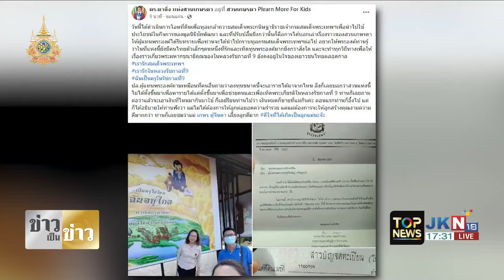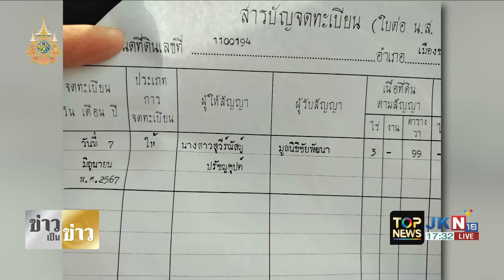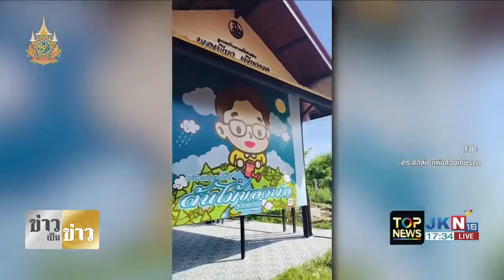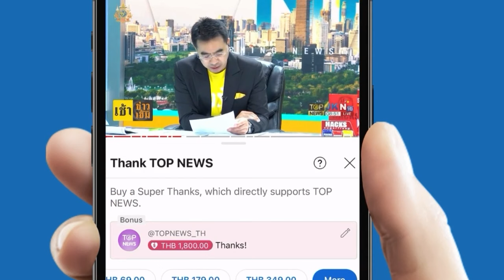"ดร.ดาลิ่ง" บริจาคที่ดินถวาย "กรมสมเด็จพระเทพฯ" เพื่อนำไปใช้ประโยชน์ในมูลนิธิชัยพัฒนา | TOPNEWSTV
"ดร.ดาลิ่ง" บริจาคที่ดินถวาย "กรมสมเด็จพระเทพฯ" เพื่อนำไปใช้ประโยชน์ในกิจการมูลนิธิชัยพัฒนา